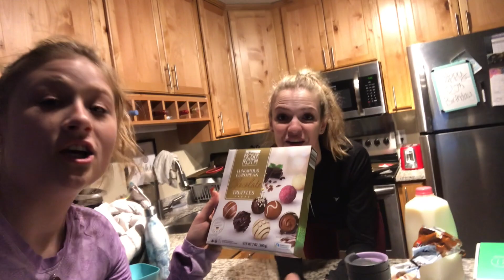FIGHTING OVER CHOCOLATE??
we tried truffles and fought over them... no we are just stupid.